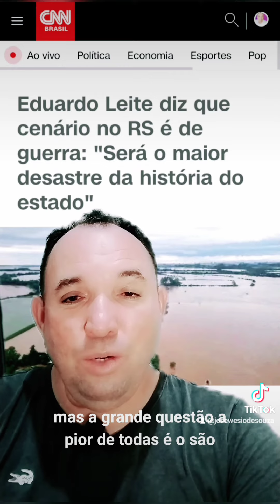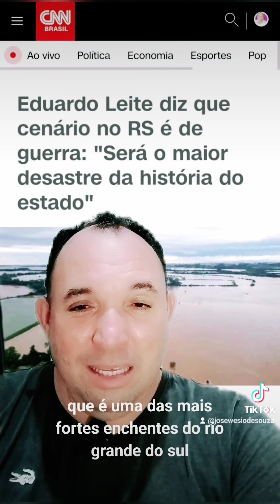CENÁRIO DE GUERRA,DIZ GOVERNADOR DO RIO GRANDE DO SUL, chuva desastre alagamentos .